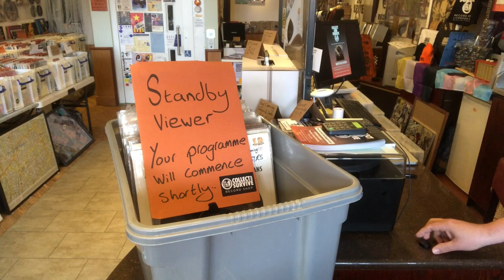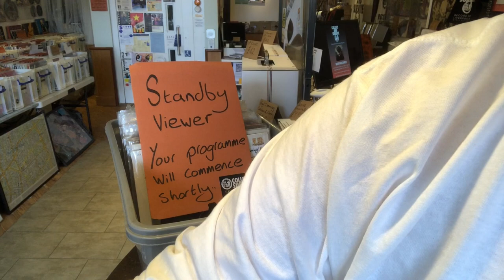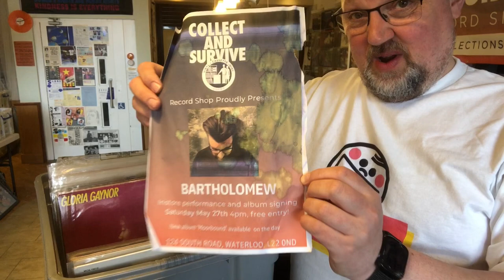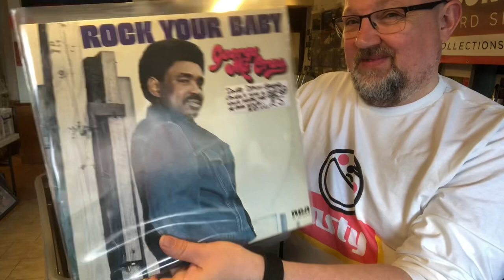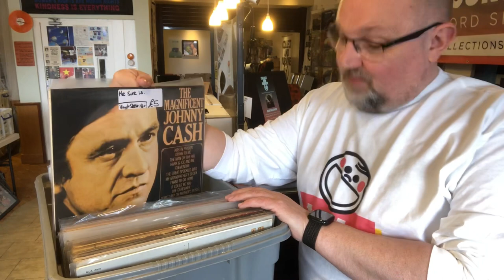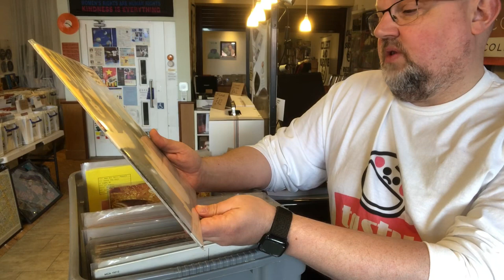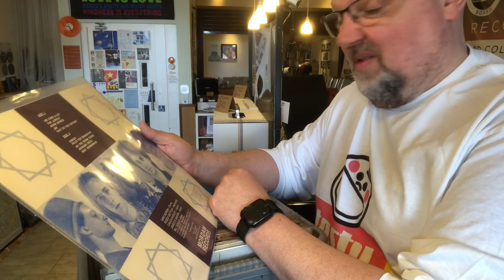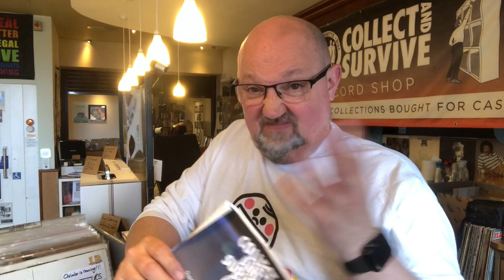Collect & Survive flick through video 19/05/2023: Ding, Smooch & Sample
Just kidding